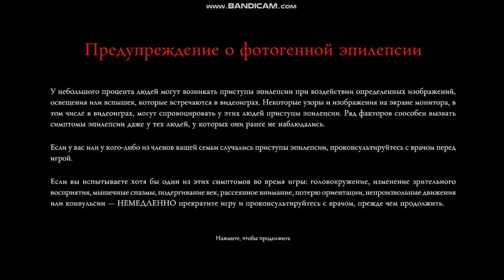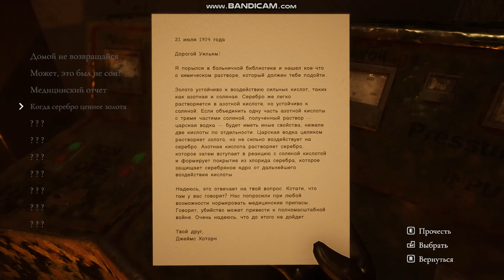Despair: Blood Curse - Кровавое Плетение Тьмы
Готовьтесь к погружению в мир абсолютного ужаса с нашим обзором игры "Despair: Blood Curse". Отправляйтесь в глубины тьмы, где кровь и отчаяние становятся неразрывной частью вашего существования. Раскройте мрачные тайны, прокладывайте свой путь через мрак и столкнитесь с жуткими вызовами, которые поднимают планку жанра ужасов на новый уровень